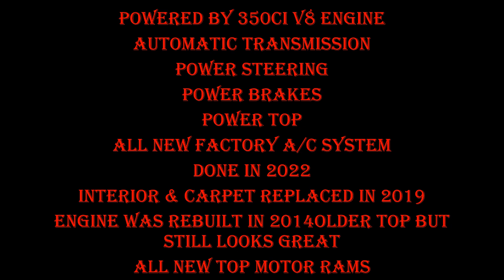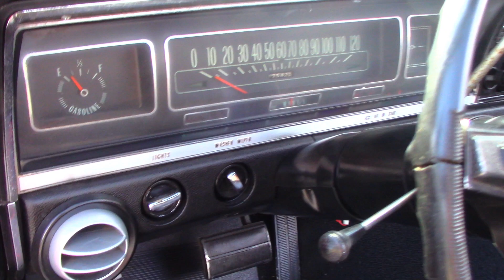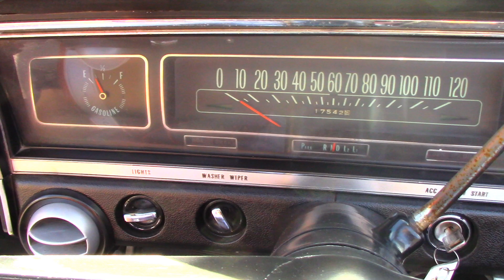1968 Chevrolet Impala Convertible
Beautiful Driver Condition 1968 Chevrolet Impala Convertible

Powered by 350ci V8 Engine
Automatic Transmission
Power Steering
Power Brakes
Power Top
All New Factory A/c System
Done In 2022
Interior & Carpet Replaced in 2019
Engine was Rebuilt in 2014
Mechanical Rebuild in 2015 which included:
Suspension
Drums
Ball Joints
Bushings
Wheel Cylinders
Brakes
Oil Pan
Older Top but still Looks Great
All New Top Motor Rams
Newer Rallys And Tires
Runs Drives Sounds Amazing!!

7 Days a week!
Financing available!